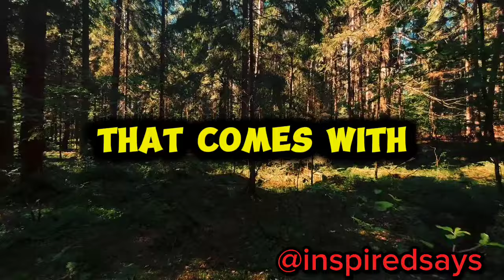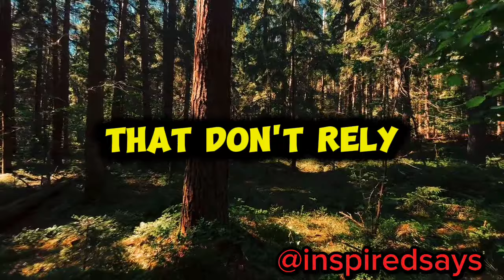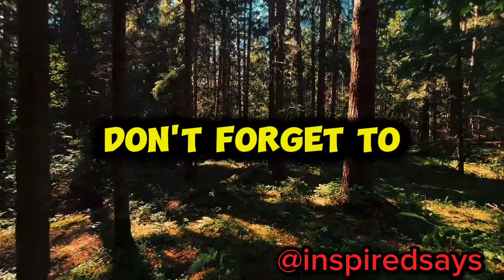What a 60-Year-Old Man Wants in Bed: A Psychological Perspective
In this video, we explore the psychological aspects of what a 60-year-old man desires in bed, highlighting the shift from physical performance to emotional connection and intimacy. We delve into how aging influences sexual needs, the importance of mutual satisfaction, and the role of companionship in enhancing the sexual experience. Whether you're navigating your own journey or supporting a partner, this video offers valuable insights into maintaining a fulfilling and balanced relationship as you age. Watch to learn how to embrace these changes and deepen your emotional and physical connections.